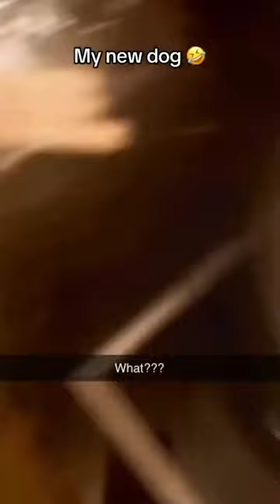Funniest Animals On The Internet Part 7🤣funny